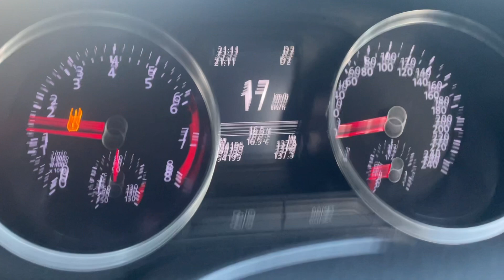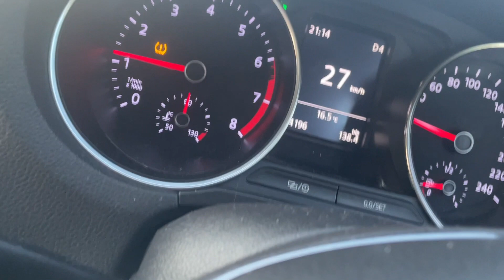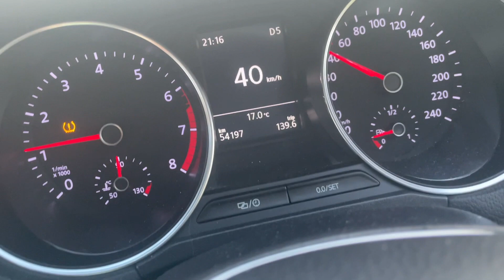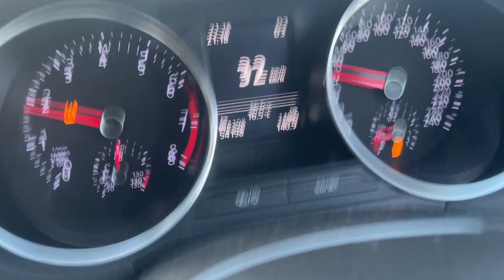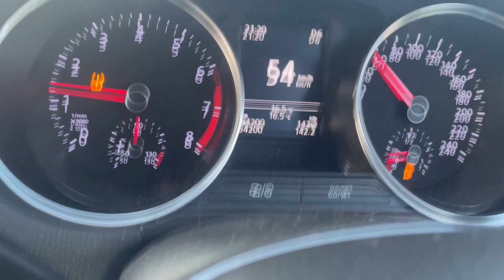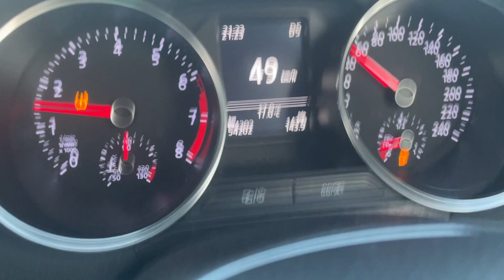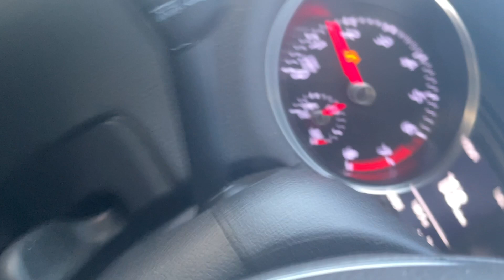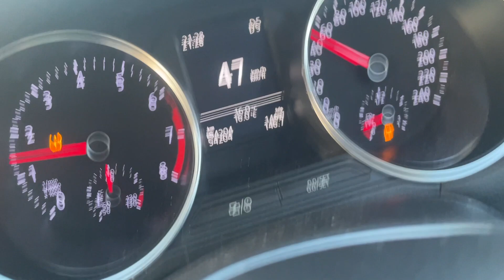ASMR drive with me 🚗 (no talking)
🤎 Triggers in this video are: ignition sounds, driving sounds, people in the background sounds, car engine sounds, beeped/honking sound and wind/driving sounds :)

This was a requested video of driving over bumps at 40 km/h. I also had a request for honking but it was pretty bright out while I was recording so decided it wasn't the best time, I hope you enjoy!

🤎Affirmation of the day: I believe in myself :)

Ami xx